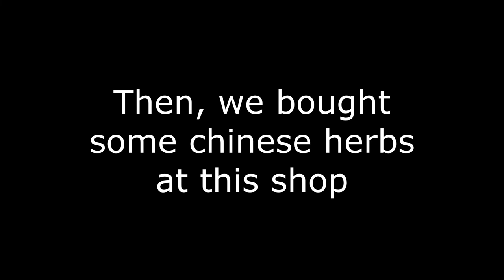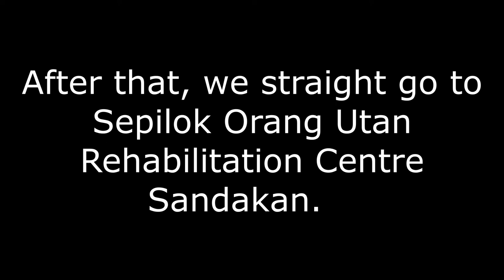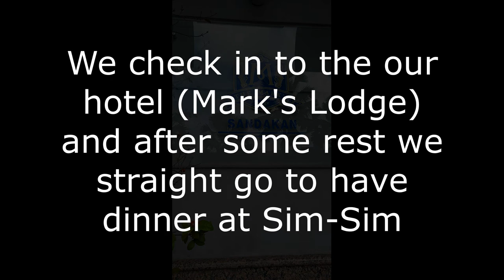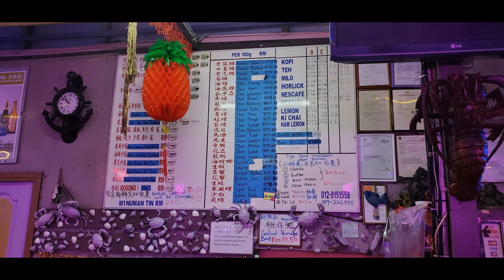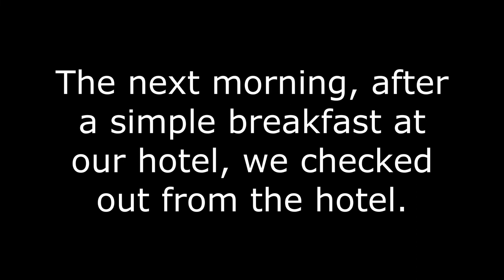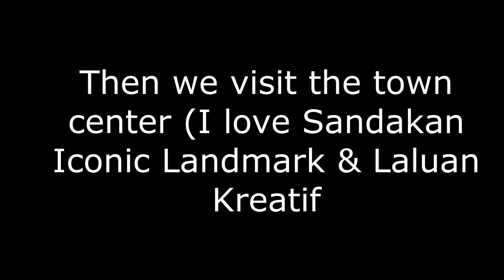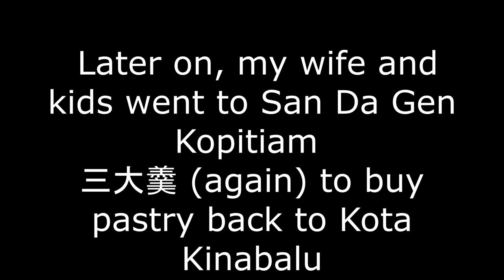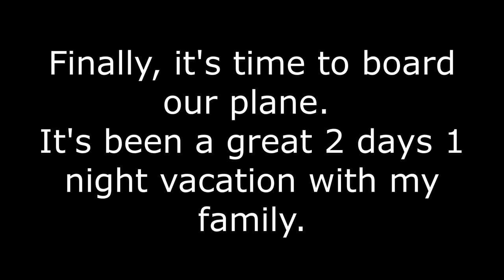Things to do in Sandakan, Sabah (Family Vacation 12-13/3/2022)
Sandakan, Sabah Vacation  12-13/3/2022
# Borneo Sabah
# Sepilok Orangutan
# Bahkuteh
# Sandakan Food
# Sim Sim
# Seafood